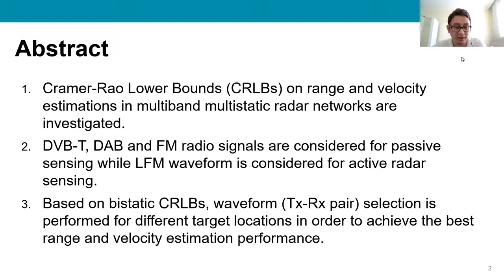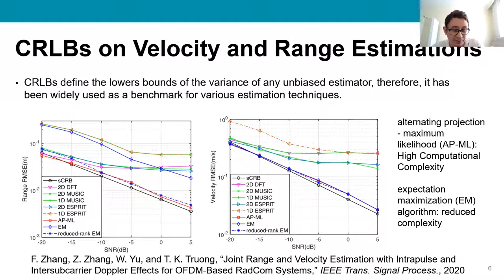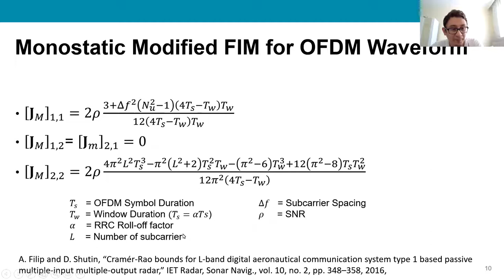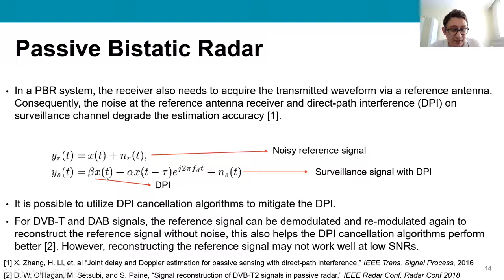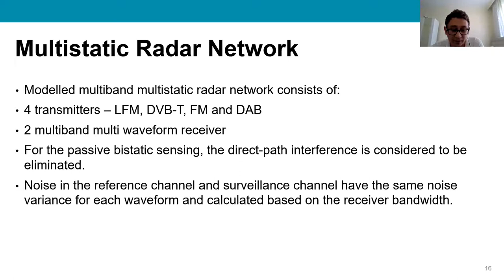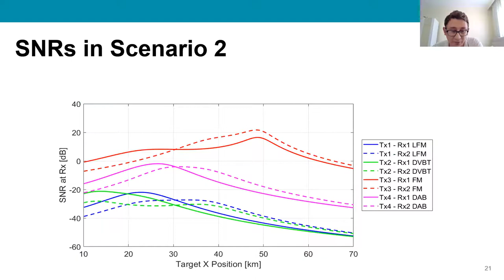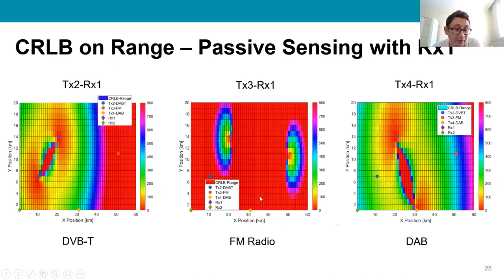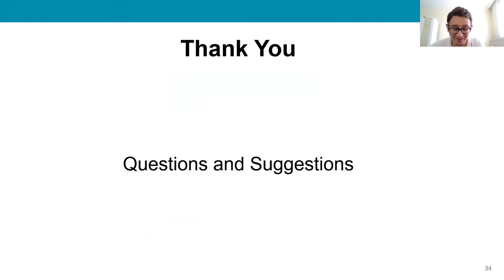Murat Temiz - CRLBs Informed Waveform Selection in Multiband Multistatic Hybrid Radar Networks